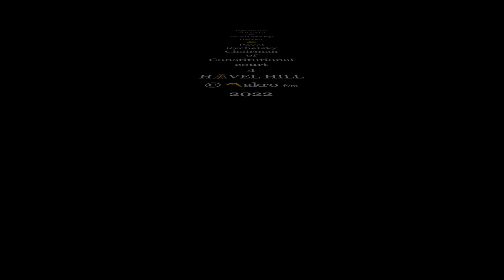By Will of The Pe🛟ple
MONARCHY OR REPUBLIC? Chapter 9 section 2 of Constitution by Pavel Rychetsky